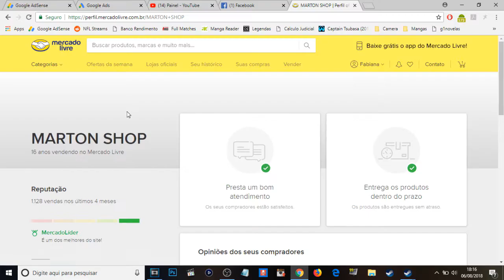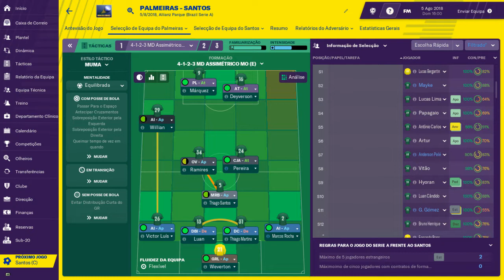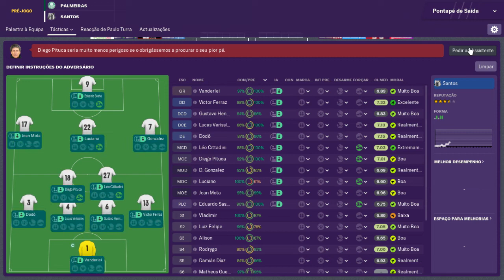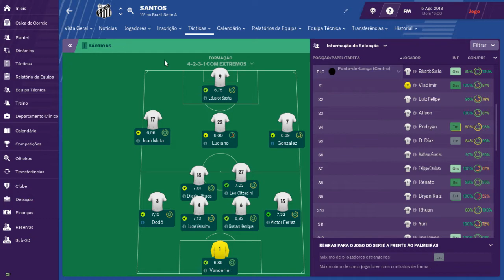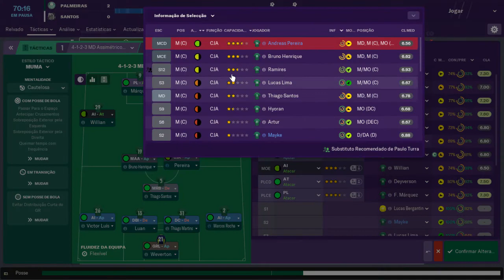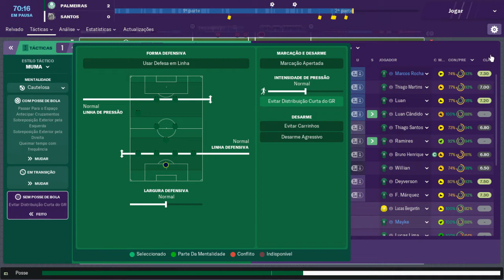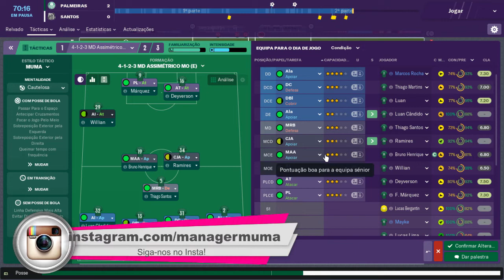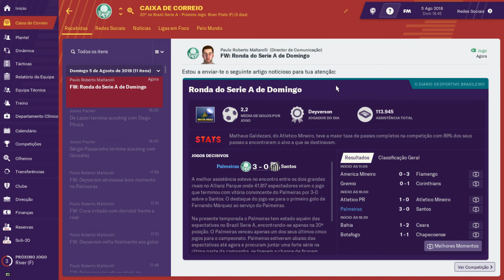Palmeiras - Football Manager 19 - Live - Ep. 52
Essa série mostrará como que são as lives que eu faço aqui no canal de Football Manager 2019 com o Palmeiras.

As lives acontecem de segunda-feira, por volta das 20:00.